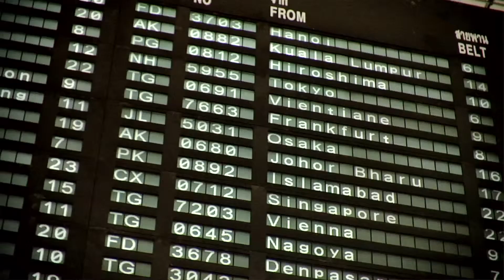IEEE 2013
Mr.Roger Jiau
Management of Technology faculty/ Holon Institute of Technology

Prof. XIE , Min
Chair Professor of Industrial Engineering Department of Systems Engineering and Engineering Management